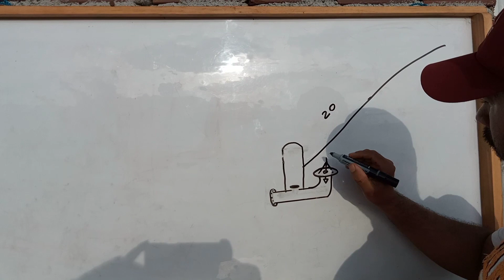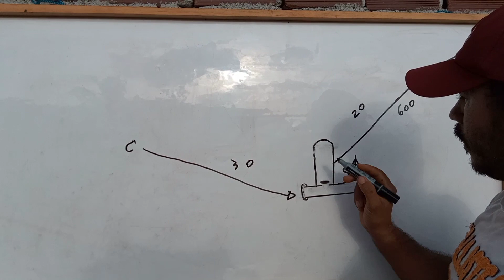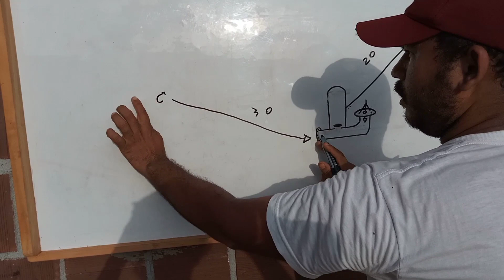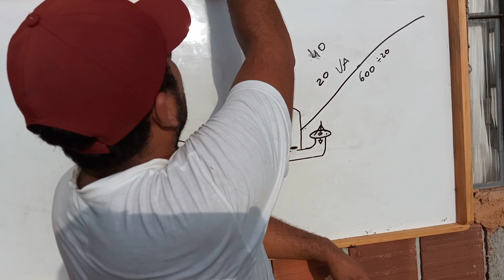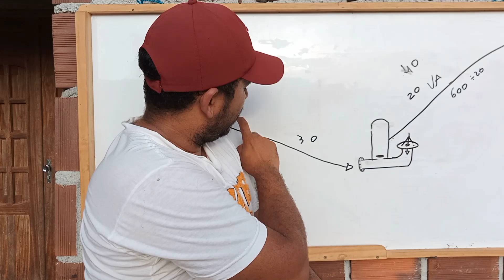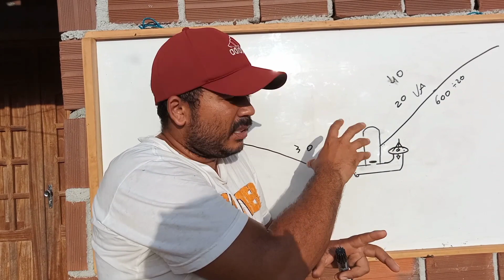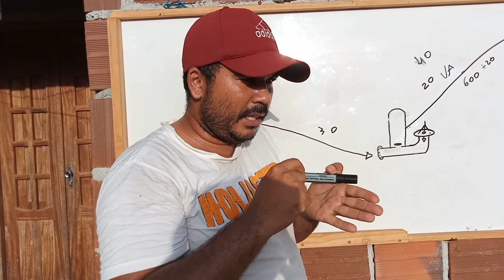Bomba carneiro (20 pra 1 🤔?)